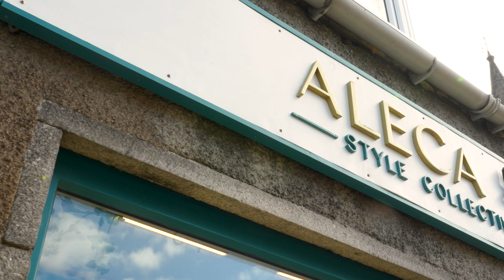Aleca x Market Ethically